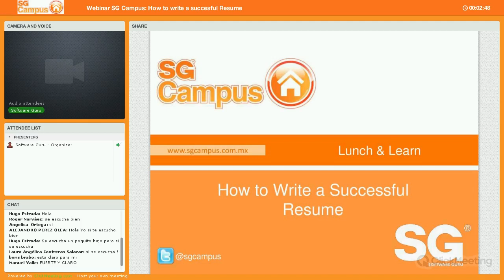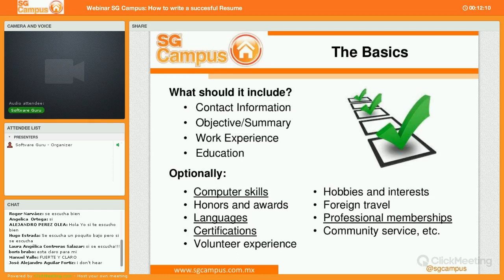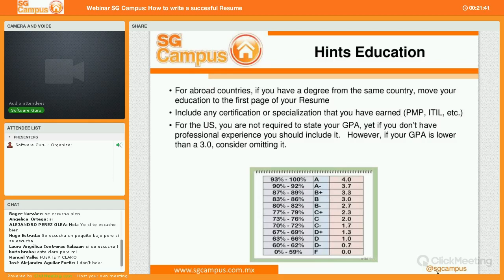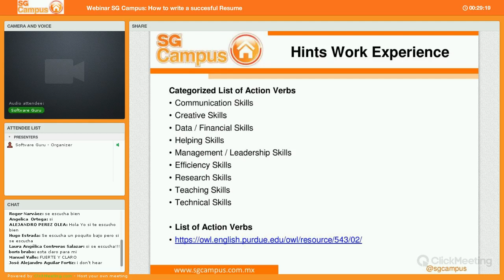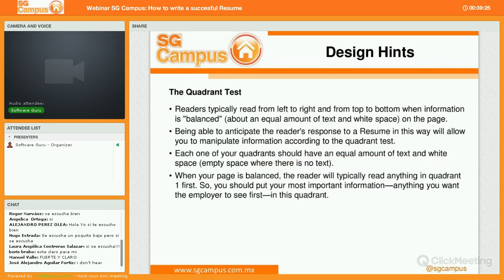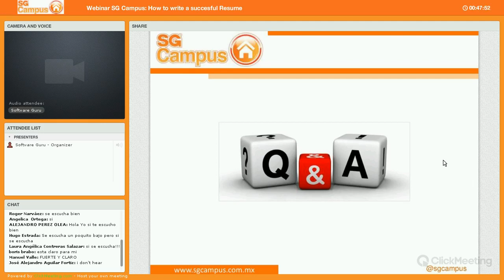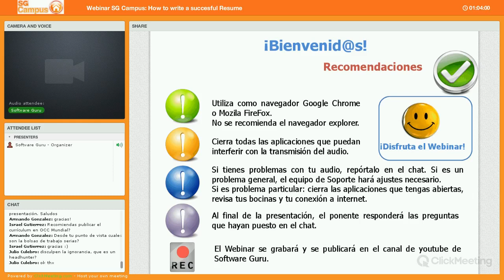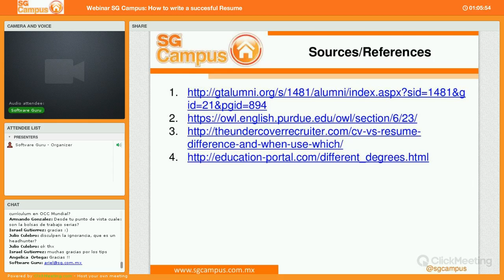How to create a successful Resume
Esta apertura de tener nuestra trayectoria profesional a la vista de un sinfín de empleadores,  genera también la necesidad de tener nuestro curriculum en inglés o en otras palabras nuestro “Resume”.

El objetivo de este webinar es revisar las mejores prácticas para generar un Resume que muestre de forma efectiva los logros ejecutados a lo largo de nuestra trayectoria profesional, y que nos permita proyectar la imagen adecuada en el mundo global corporativo al que estamos expuestos.